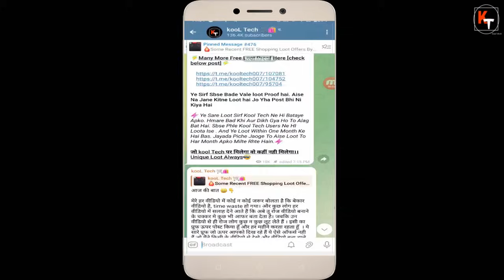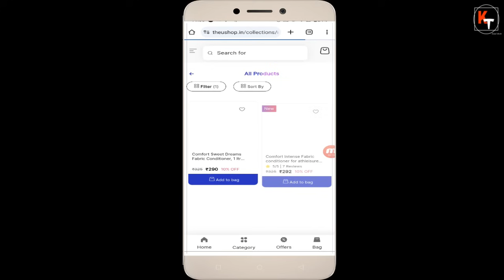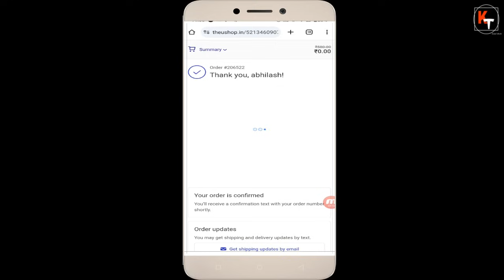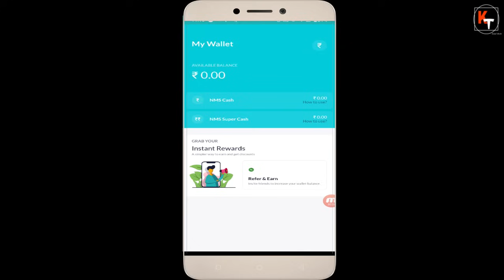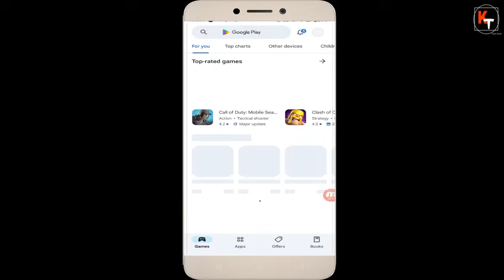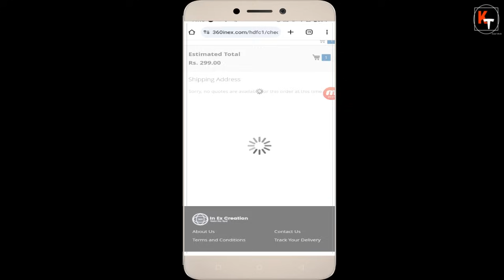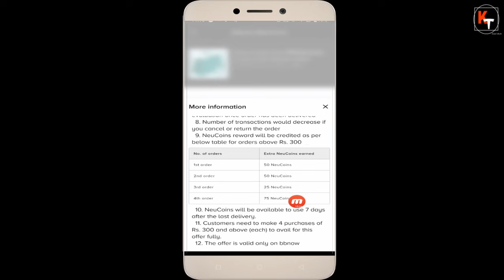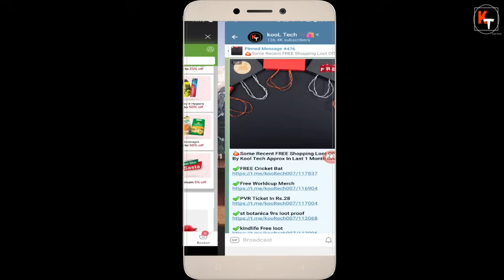Free Shopping Big Loot Offer, HDFC Spyker Loot, Tata Neu BBNow 200 Bonus Coins, Netmeds Loot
Unbelievable Shopping Bonanza Alert! 🛍️ Don't miss out on the latest and greatest deals in this Free Shopping Big Loot Offer extravaganza! 💰✨

🔥 Get ready to unlock the HDFC Spyker Loot and score incredible discounts on your favorite products. It's the ultimate shopping spree you've been waiting for!

🌟 But wait, there's more! Tata Neu BBNow is here with a mind-blowing offer - earn a whopping 200 Bonus Coins on your purchases. Imagine the savings stacking up as you shop for your favorite Tata products!

🛒 And that's not all! Brace yourselves for the Netmeds Loot that's about to unfold. Dive into a world of savings on healthcare essentials with exclusive deals and discounts.

🚨 Act fast and make the most of these unbeatable offers before they vanish into thin air. This is your chance to bag incredible deals and stock up on your wishlist without breaking the bank!

👉 Hurry, click the link and start shopping now! Don't miss out on the savings spree of a lifetime! 🚀💳